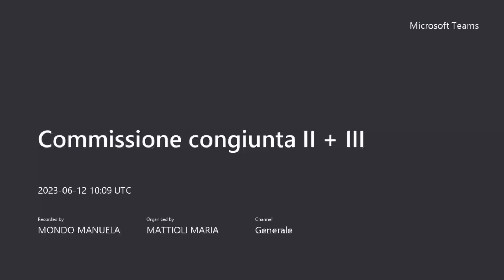Commissione II congiunta con Commissione III del 12 giugno 2023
Ordine del giorno:
1. Esame ed eventuale espressione di parere sulla Proposta di Risoluzione recante ad oggetto: "Richiesta realizzazione di un presidio per le Forze dell'Ordine nel comprensorio di Torrino Mezzocammino (area P.d.I. S7) e conseguente trasferimento della Stazione dei Carabinieri sita attualmente a via Pianoro nel quartiere di Vitinia - rif.to a CN/2023/75954.